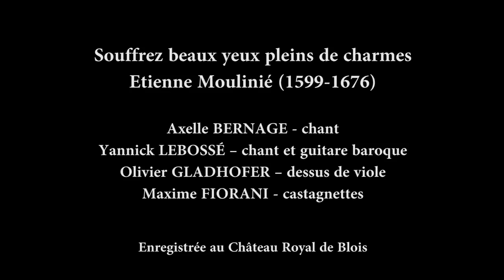Renaissance ?! Baroque Music and Song in A royal Castle Chateau in France (2017)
Renaissance ? Baroque Music and Song in A royal Castle Chateau in France (2017) .Enjoy Viola guiatr castanets and two singers play this ancient song in a Royal court in a king castle.17th century traditional music with old instruments.

More Youtube videos for you